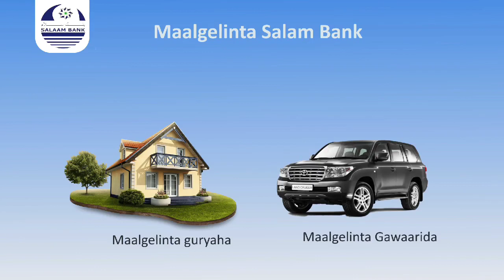MAXAA SABABAY DIB UDHACA DOORASHADA SOMALIA